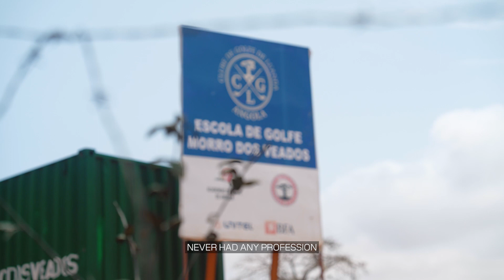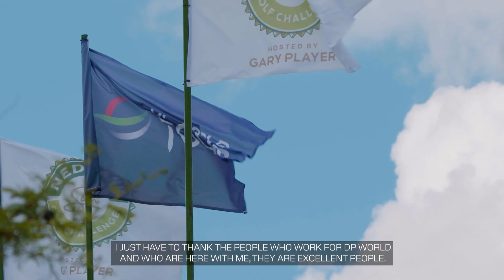DP World | Smart Possibilities | Victor 'Manucho' Marçal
Victor 'Manucho' Marçal is an inspiring story of smart possibilities - fighting against the odds to become Angola's best and most loved golfer.

His message is simple. Golf is a game for everyone, everywhere, regardless of social class, a sentiment we share wholeheartedly.

We are pleased to be able to support Victor, who joined us at the Nedbank Golf Challenge, playing alongside Luke Donald in the tournament Pro-Am.

We look forward to watching how the next chapter unfolds, as he continues to positively influence his local community.